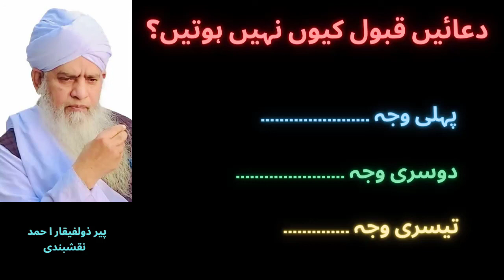Dua Qabool Kyu Nahi Hoti Hai | Duaen Qabool Karwane Ka 100% Nuskha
About Islam
Golden Words